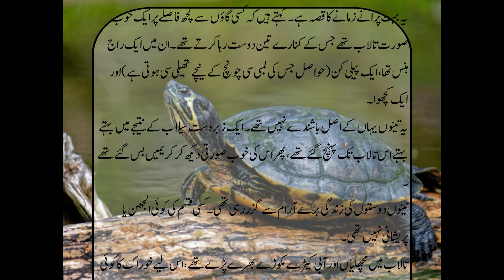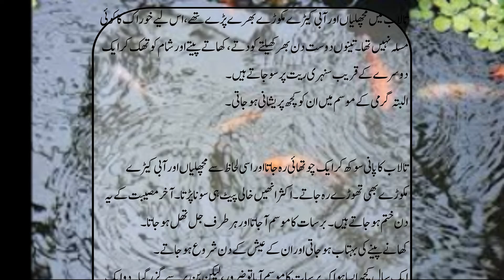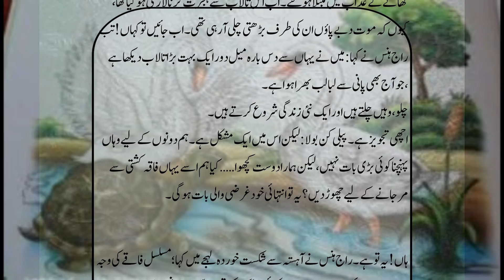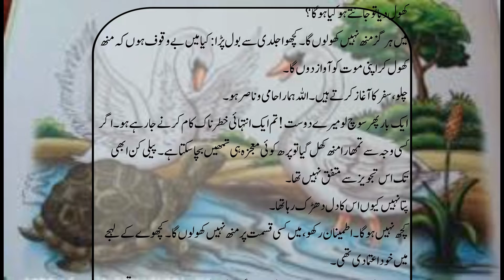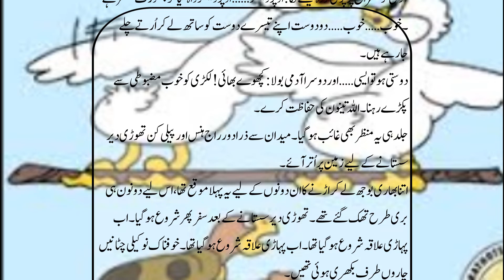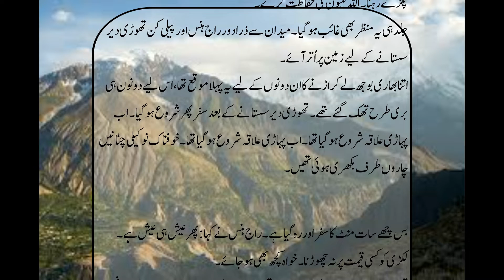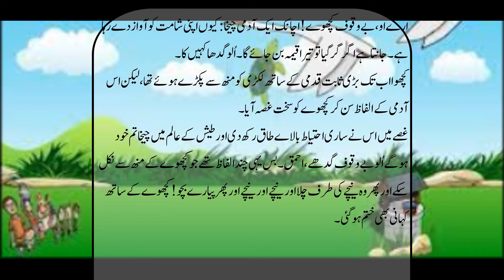Urdu Story | Moral Stories in Urdu | Urdu Kahaniya | Fairy Tales in Urdu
Urdu  Story
 Moral Stories in Urdu
 Urdu Kahaniya
 Fairy Tales in Urdu
urdu story khani
urdu story writing
urdu sory status
urdu story khaniyan
urdu story islamic real
urdu story of prophet

welcome to  urdu story
Urdu story voice have sachi kahniyan ,moral stories in urdu , hindi stories , heart touching stories.
Our aim to respects every one and gave information to every one with clearly.

mujhe umeed hai ke hamari  khaniya aap pasand karenge

I try to keep my audience amuse with different moral, emotional, Islamic and heart touching stories. and urdu composition , urdu quets , urdu shyries  ,urdu basic learning videos ,

The Answer Writing Manual for UPSC Civil Services & State PSC Examinations Unknown Binding – 21 June 2022

urdu book 📚
Qasas Ul Ambiya (Urdu) stories of the prophet Hardcover – 1 January 2017
Urdu Edition  by Emaduddin Mohammad Ismail (Author)

Urdu Copy Writing Book for 3 years above children who learnt letters of Alphabet perfectly by thorough practice in the Aksharabhyas Slate/otherwise, for practice on paper & for good hand Writing Perfect Paperback – 1 January 2021
Urdu Edition  by Dr. Sneha Nalla (Author), Nalla Malla Reddy (Editor)

we needs your support